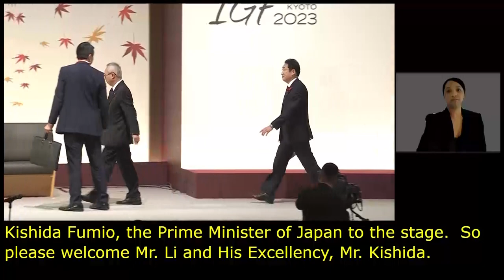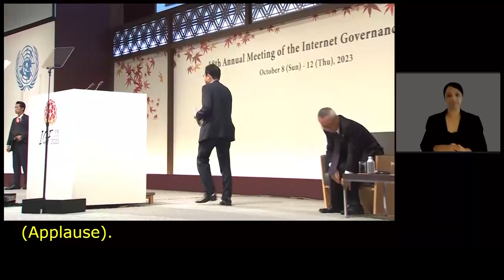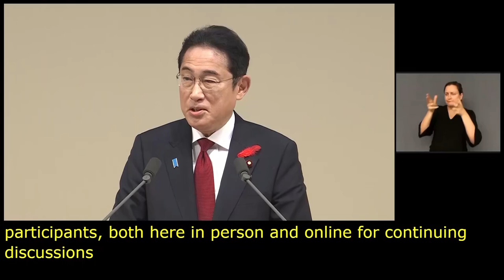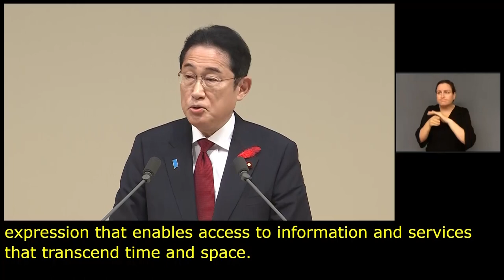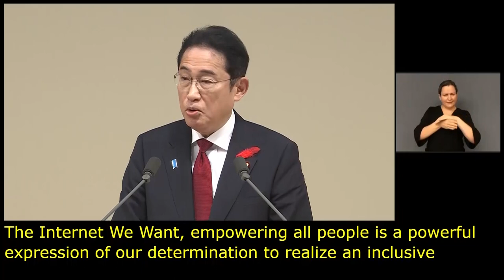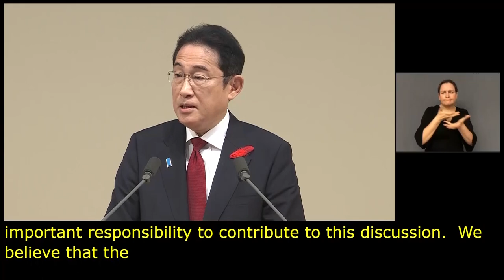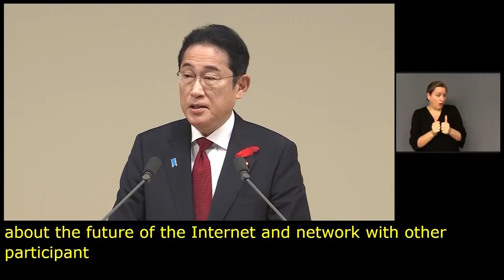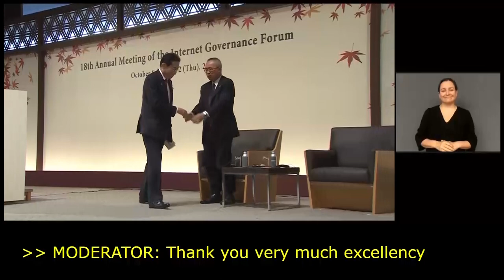IGF 2023 Day 1 Plenary Hall OPENING CEREMONY Arabic